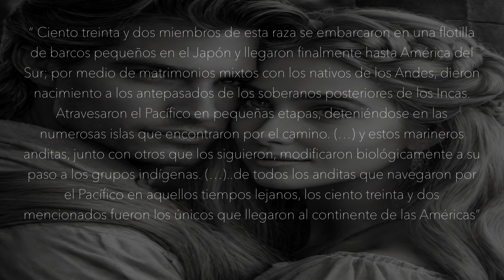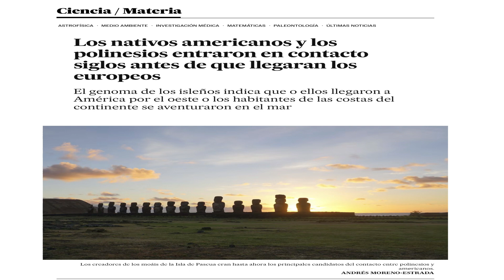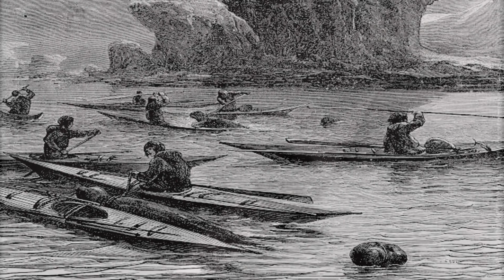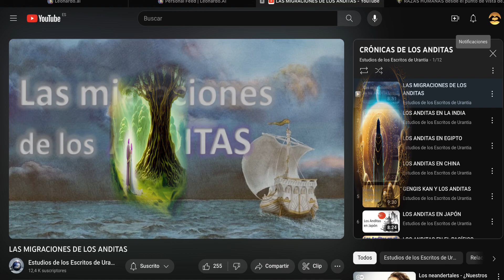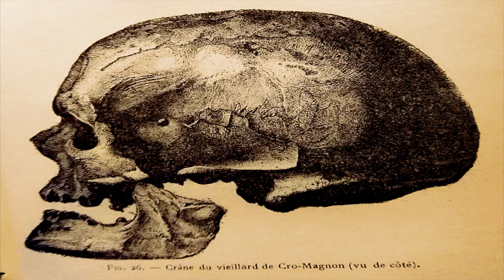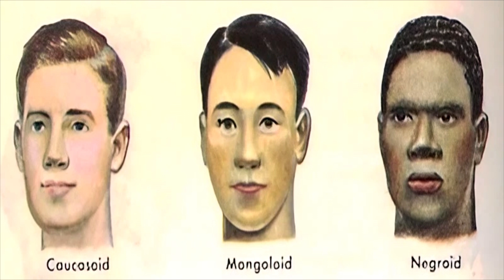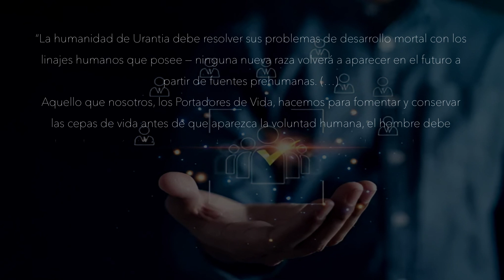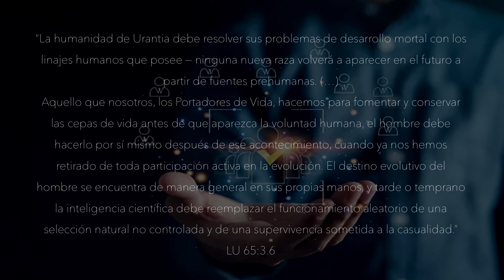LA DISEMINACIÓN DE LAS RAZAS DE COLOR. RAZAS ACTUALES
Vínculo a : podcasts de  “ Creación y Evolución “, necesario para entender los vídeos de evolución del hombre:

Documentos 64, 65 y 81 del Libro de Urantia

Esta investigación da credibilidad y está en total acuerdo, una vez mas, con lo revelado en el LU:

Un estudio dirigido en 2015 por David Reich, genetista evolutivo y de la población en la Escuela de Medicina de Harvard, sobre los genomas de europeos ancestrales y contemporáneos, no solo encontró vestigios de dos grandes oleadas de procedentes de Oriente Medio, sino que también de un tercer grupo que podría venir del norte de los mares Negro y Caspio, en las actuales Rusia y Ucrania, y que cambió la fisionomía del continente para siempre.

Este misterioso grupo, conocido como los Yamnaya, irrumpió desde el este en Europa occidental hace 4.500 años, trayendo consigo tecnologías como la rueda o la domesticación del caballo, un lenguaje del que provienen muchas lenguas modernas, así como la blancura de piel característica de los habitantes europeos modernos. Según los análisis de los datos del genoma de casi 100 antiguos europeos, existe rastro de estos viajeros orientales en los genomas de casi todos los europeos contemporáneos. Aquí el vínculo:

Todo procede de Dios, de la Primera Fuente y Centro. Pero Él comparte y delega en sus Hijos del Paraíso la creación de los universos locales, así como estos Hijos delegan en los Portadores de Vida la “plantación “ de la vida en los planetas, de acuerdo a sus planes o diseños. Cuando a los Portadores ya no se les permite hacer más , es el hombre inteligente el que debe de continuar la tarea de evolucionar mejores seres humanos, como si de un jardín se tratara. La humanidad es una empresa que se debe de gestionar adecuadamente.
Ahora la evolución está en nuestras manos. En las tuyas también. Las partes hacen al TODO. Una mayor conciencia cósmica y un mayor progreso espiritual facilitarán la tarea.

Créditos: Documental “Humanos”, Pixabay, Leonardo ai, y otros…. Gracias